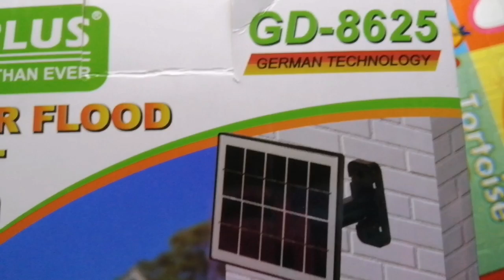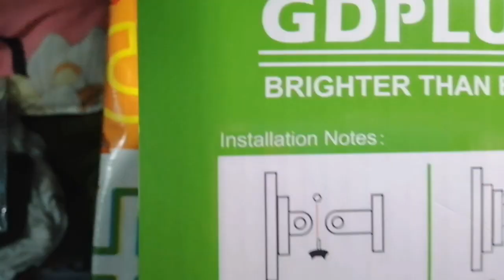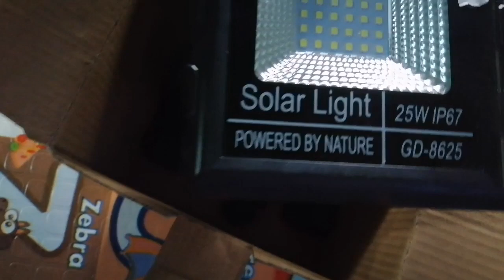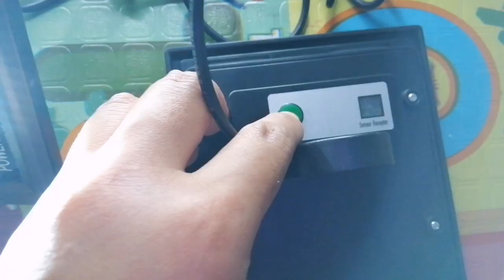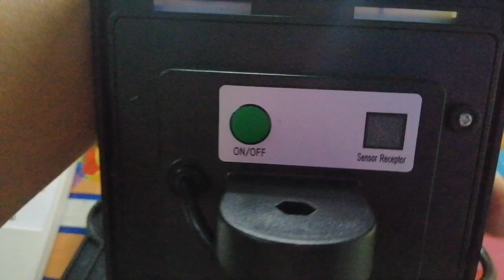GDPLUS'GD-8625 SOLAR FLOODLIGHT|25W|IP67